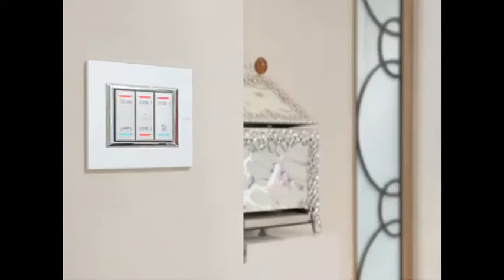Bye Peggy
Jayne And Lucy Call USA Prime Credit to cancel their card